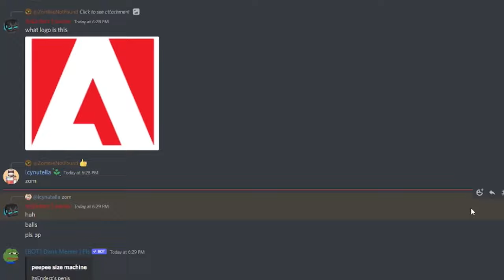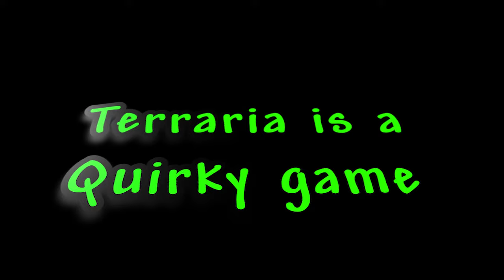Terraria is a QUIRKY game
Hello there! I am a Minecraft/Terraria/Hollow Knight content creator that uploads 1-4 times a week! I usually do trapping, what if, trolling, and FFAs, though sometimes I do other topics! A subscription would be appreciated, as I am trying to hit 5K by the end of the year!